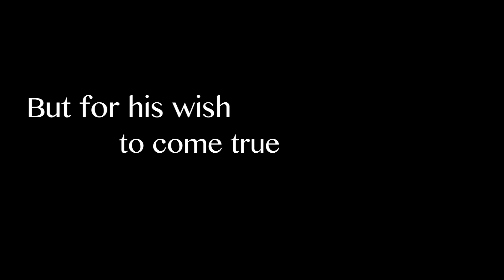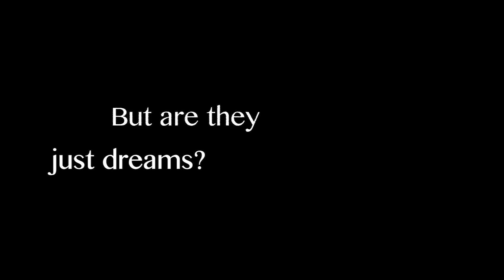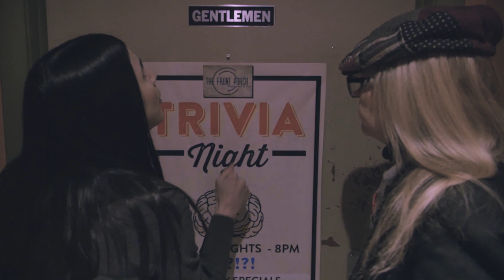Karate Christmas Miracle official trailer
Starring “Cobra Kai” star Martin Kove (The Karate Kid, Rambo),  Eric Roberts (Best of the Best, The Expendables), Julie McCullough (“Growing Pains”, Sharknado), Mila Milosevic (Yellow Scare), and Mario Del Vecchio (The Brawler), A KARATE CHRISTMAS MIRACLE is an inspirational, thrill-ride family Christmas movie...The Film is written/produced by Kenneth Del Vecchio and is written/directed by Julie Kimmel.

A synopsis of Karate Christmas Miracle:

After his father disappeared during a mass shooting on Christmas Day one year earlier, 10-year-old, Jesse Genesis creates a “12 Days of Christmas List” of tasks. He believes that If he completes them all, including teaching himself to become a black belt in karate, his father will return home. Jesse’s sophisticated, workaholic mother, Abby, believes her husband was lost in the shooting, but has a glimmer of hope through visions that Jesse reports to her. After Abby enlists the aid of an eccentric psychic-turned-law professor, a roller coaster thriller ensues, where the trio unravel a mystery that no one expected – and maybe, just maybe witness the delivery of a miracle that can only happen on Christmas.